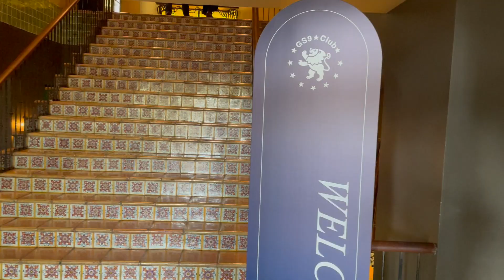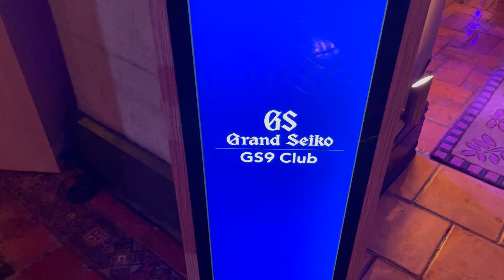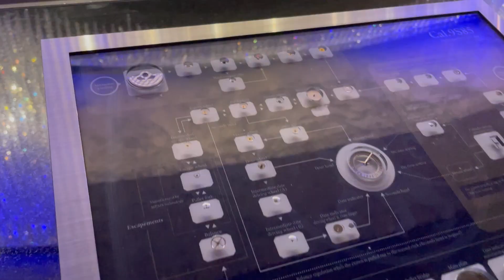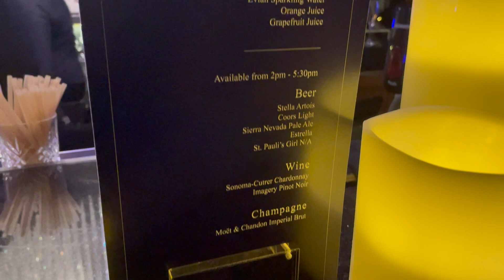Grand Seiko GS9 Experience 2023 Hollywood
• 🇨🇳 Chinese Electronic Music [Copyrigh...